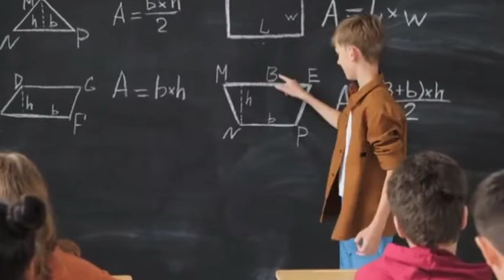Transgender act | World confrence & Transgender law